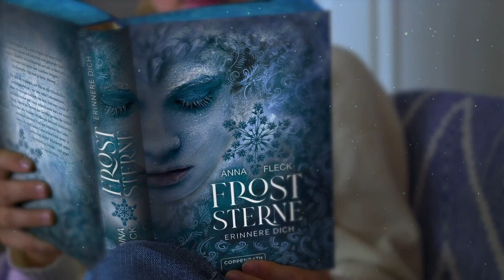Froststerne | Buchtrailer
Band 1: Erinnere dich!

Elvy glaubt längst nicht mehr an Märchen. Aber als ihr heimlicher Schwarm Erik mitten in Stockholm in einem mysteriösen Schneesturm verschwindet, entdeckt sie die unfassbare Wahrheit: Die Schneekönigin, sagenhafte Macht des Winters, ist zurück und sinnt auf Rache.

Um Erik zu retten, macht Elvy sich auf den Weg in den hohen Norden. Ihre Reise führt sie durch tief verschneite Wälder im Glanz des Nordlichts, hinein in die Welt der Elfen, Wichtel und Magie. Doch Elvy kämpft nicht nur um ihre große Liebe und eine magische Freundschaft, sondern auch um das Schicksal zweier Welten …